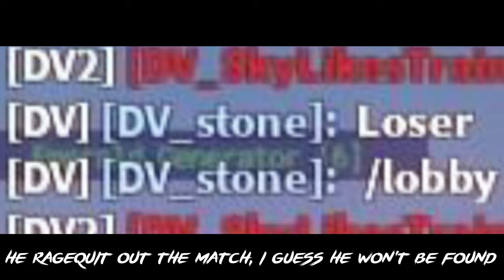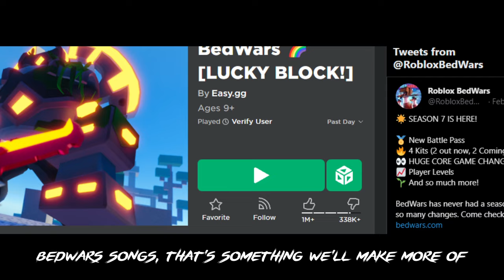Champions Melody (Roblox Bedwars Music Video)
and i took it personally

Lyrics:

I'm outnumbered but I got a telepearl
Going so fast make their brains do a twirl
They're so dizzy I think I made them hurl
They fell in the void we made them boys swirl

Shaking my dreads while I'm chasing this bacon down
7 shots, Rageblade, stomped him into the ground
He ragequit out the match, I guess he won't be found
He came back talking mess, but you know we don't mess with clowns

Nightmare Rank we're the best, we don't gotta stress
100 emeralds in my hand, you know we always finesse
He was barking too much, so I sent him to the pound
Toss him in the air, Team Rocket outta town

Bounty after Bounty, who's on my list next
I don't need to play Bedwars just to be the best
Eating Speed Pies zoomin' so fast, put that boy straight to rest
We gettin' out the trenches but I'm not gonna flex

These haters capping so much, I guess they play Umbra
Gliding in the air, yeah you know I love Flora
Bedwars Songs, that's something we'll make more of
Combo that boy with Nyx, you know we take off the gloves

Victorious Evelynn, you know that's my favorite skin
Hopped in a Solo you already know we're gonna win
Soar with my Davey cannon gotta take it for a spin
Pull out my Ares spear put it right through his chin

When this song drops, I know it will be a knockout
You know we're on top, please remove all your doubt
I do this for my fans, never do it for the clout
Broke that boy's bed, I can hear him scream and shout

When I get the Tac Bow it's over for him
All these kits get buffed, but the most annoying one is Whim
Gathered all these souls, yeah you know we play Grim
Get my Ember sword, turn him into burning limbs

Professional Tellybridgers:
Bek
BuzzIn Game
Corkist
DV Plays
EndEnderman
Khxyruツ
letless
Mermaid
victor contu
weta1
YoDogeStar